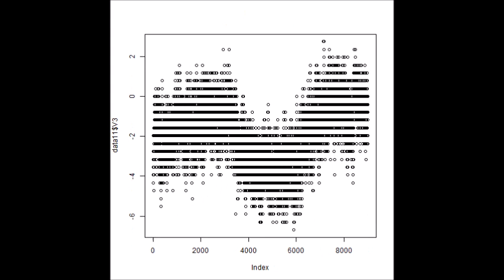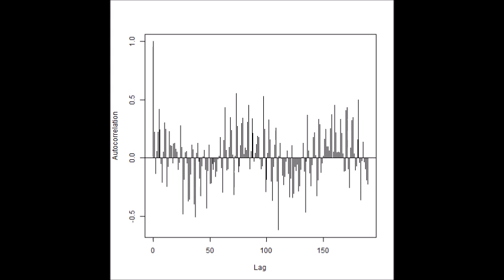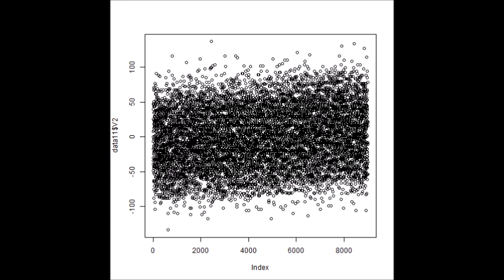‹統計的な考え方›を利用した「超音波技術（R言語）」 ultrasonic-labo